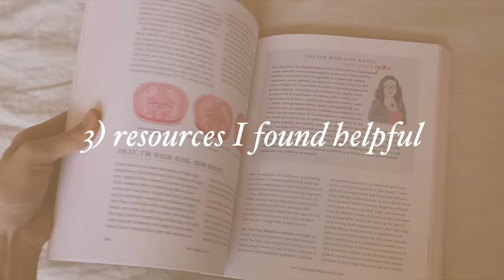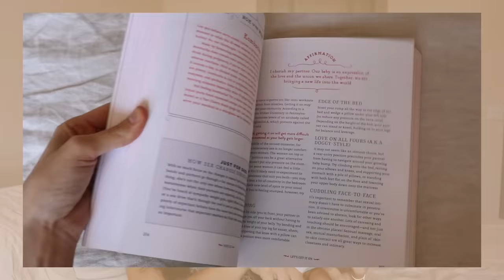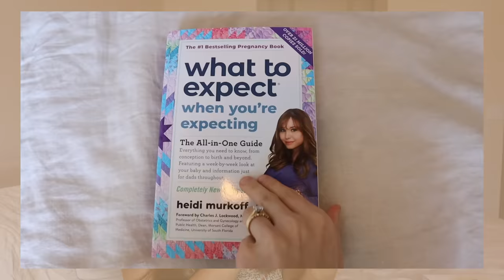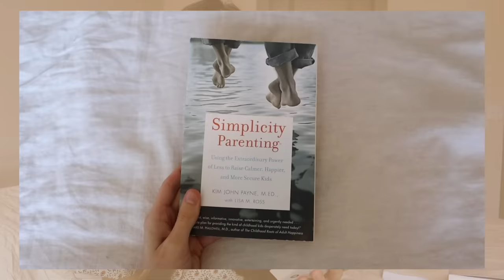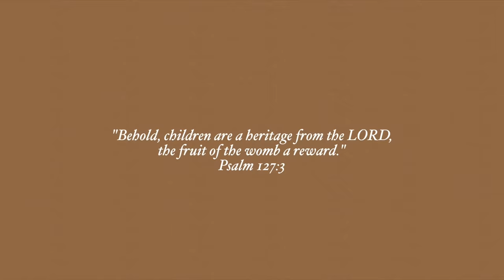FIRST TRIMESTER RECAP | were we trying, pre-test symptoms, nausea, body changes, & birth plan!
// my first-trimester recap 👼🏼 in this video, I share all about my first trimester as a first-time mom! I share if we were surprised and if we were trying, my symptoms before testing, & dealing with nausea and morning sickness. I also touch on the body changes, if I’m nervous, my birth plan, & much more... I hope you enjoy this pregnancy q&a!

Dress I’m wearing
Preggie Pop Drops
All the books I mentioned

Michelle Gauthier
2825 OAK LAWN AVE

// Timestamps:

00:00 Video rundown!
01:11 How far along I am and our due date
01:46 Were we trying?
05:19 Pre-test symptoms
06:01 Weekly symptoms and changes
22:18 Resources I’ve enjoyed
26:56 Are we finding out the gender?
27:37 Do I think baby is a girl or boy?
28:01 Was it scary telling people early on?
28:32 Did we record everyone’s reactions?
29:00 Birth plan?
31:13 Nervous to be a young mom?
32:30 Privacy with baby
33:15 Will my content change?
33:50 What I’m most excited for?
35:23 Thanks for being here!